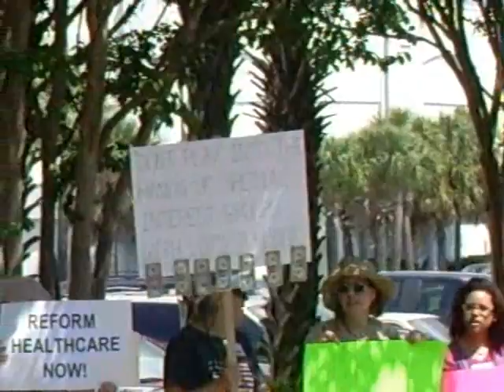Senator Jim DeMint townhall Part 1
Senator Jim DeMint townhall August 19, 2009
Protesters outside townhall
Pre-meeting announcement about over-crowding (1:09)